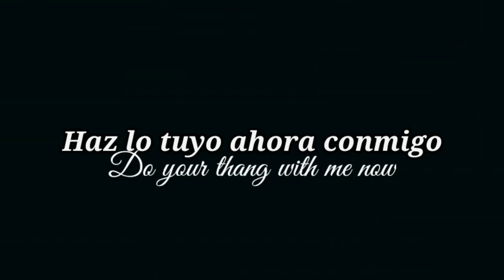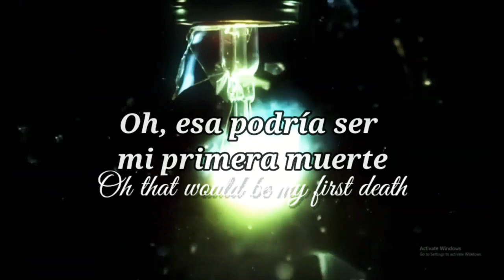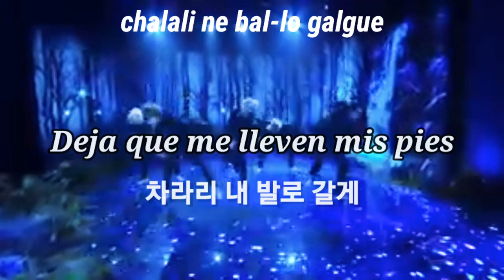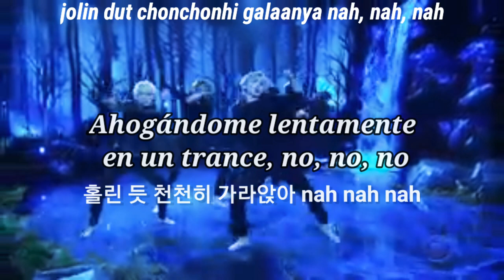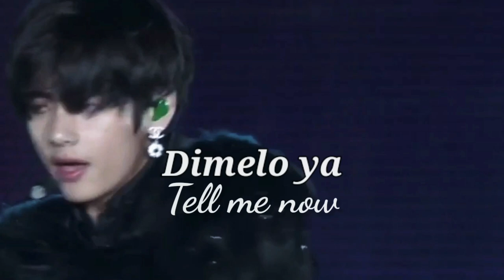Black Swan Sub Español (Hangul/Pronunciación Esp) Tae como Cisne Negro y Jimin como Cisne Blanco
Black Swan con pronunciacion y traducción al español, letras hangul, video de Taehyung como un Cisne Negro y Jimin como Cisne Blanco